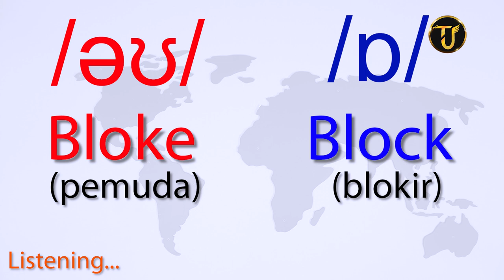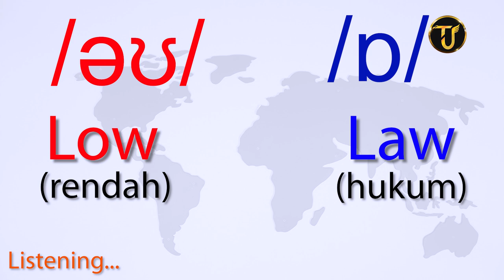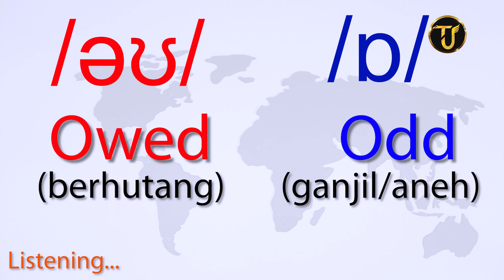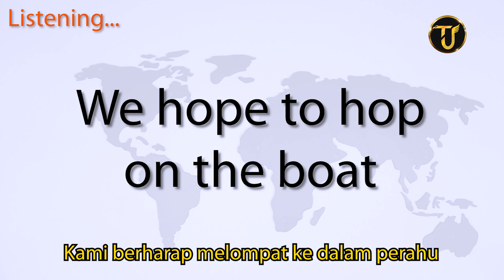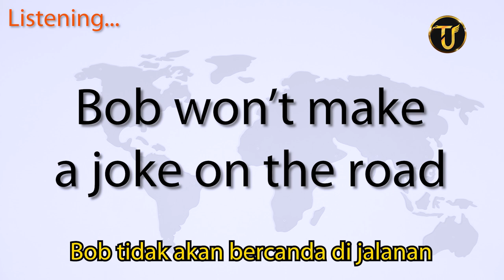HOW TO PRONOUNCE BOAT & BOUGHT (PENGUCAPAN BOAT & BOUGHT ) - Eps. 12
@ENGLISH WITH TJ